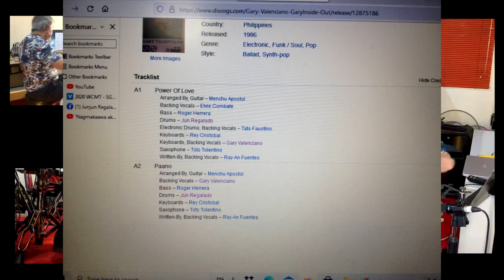Paano - Jun Regalado on Drums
Paano by Gary Valenciano
K.I.S.S.= Keep It Simple Student.